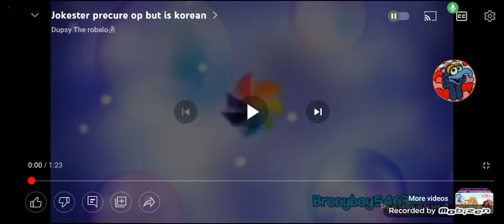Jokester precure opening (Reuplouded from Brony Boy)